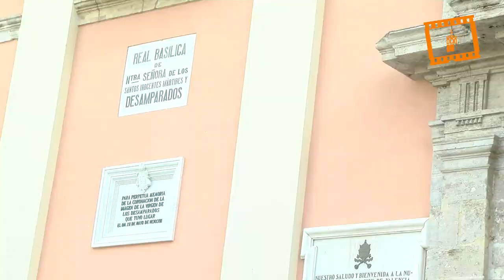Festival Nadalenques al carrer 2017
Más de 1.500 niños de medio centenar de colegios cantan villancicos por las calles del centro de Valencia en la undécima edición del Festival Nadalenques al carrer.